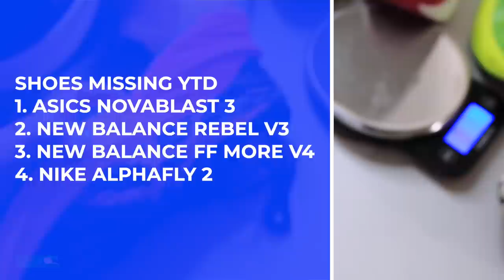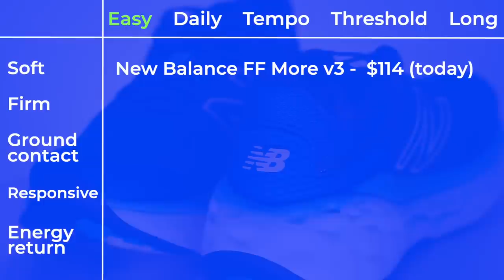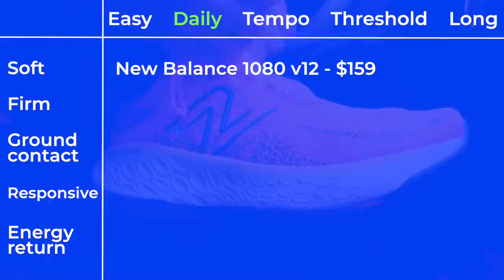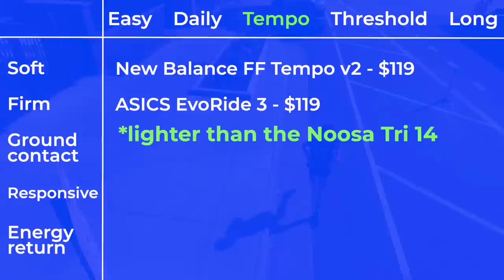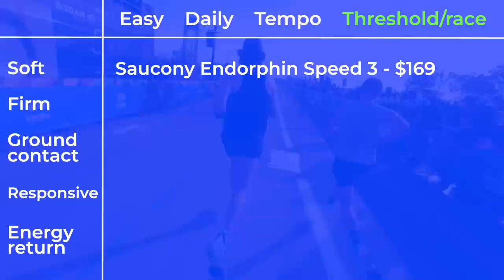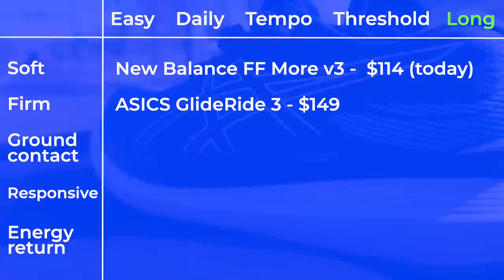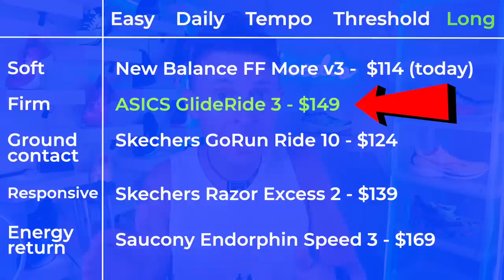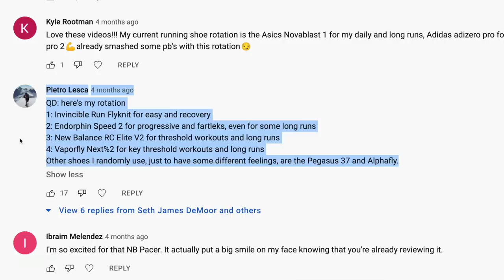Road Running Shoe Matrix 2022 | Long Runs, Tempo Runs, Race Day Shoe, Recovery Running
🔹 How to Join the DGR Discord Server:
2. Make sure your YouTube account and Discord account are the same email.
3. In Discord Select User Settings
4. Select connections
5. Select Add
6. Select YouTube and log in with the same email used for DGR membership.

• Mailing Address:

USA

Seek Beauty
Work Hard &